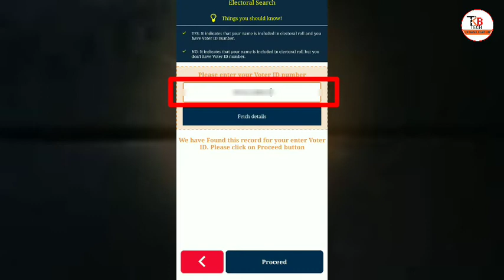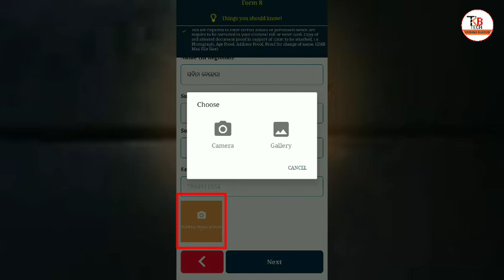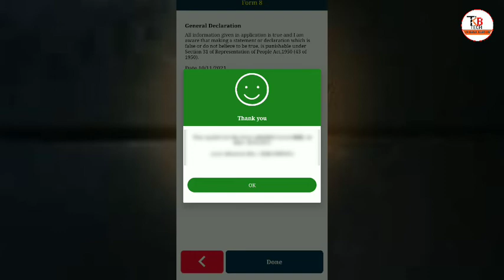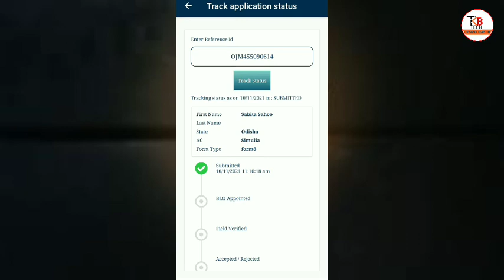କିପରି ଭୋଟର ଆଇଡି କାର୍ଡକୁ ସଂଶୋଧନ କରିବେ || How to correction voter id card online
Hi Guys,

In this video you get information about how to correction voter id card online.

how to correction voter id card online
how to correction voter id card in odia
how to correction voter id card in odisha
how to correction voter id card in recent days
how to correction voter id card recently
how to correction voter id card
how to correction your name in voter id card
how to correction your address in voter id card
how to correction photo in voter id card
how to correction age in voter id card
how to correction epic number in voter id card
odia
techkrishnabansuri